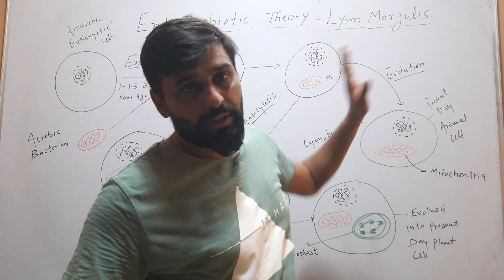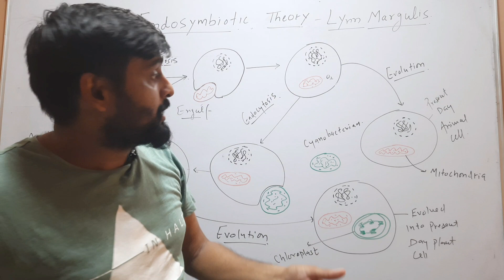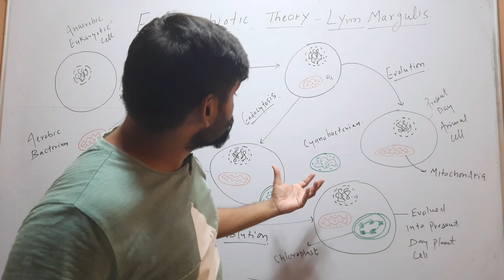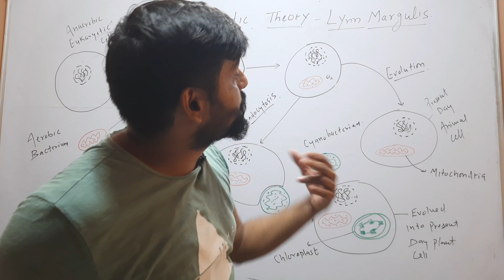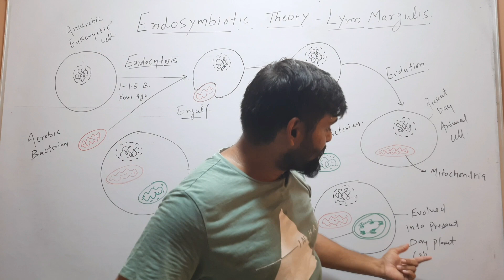Endosymbiotic Theory हिंदी| Evolution of Plant cell & Animal Cell हिंदी